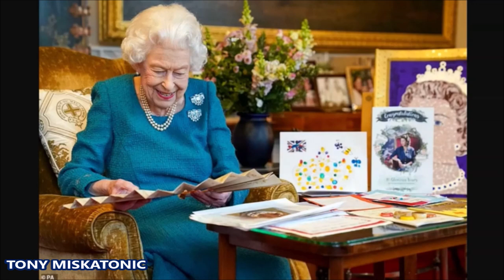HARRY Y MEGHAN NO HAN FELICITADO AÚN A LA REINA ISABEL II POR SU JUBILEO DE PLATINO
Únete a este canal para acceder a sus beneficios:
El duque y la duquesa de Sussex no felicitaron públicamente a la reina mientras celebra su jubileo de platino un día después de solicitar que Camilla se convierta en reina consorte cuando el príncipe Carlos sea ​​nombrado rey.

La monarca puso fin a años de incertidumbre en una histórica declaración del Jubileo de Platino anoche al declarar que era su "deseo sincero" que la duquesa de Cornualles fuera plenamente reconocida cuando su hijo asuma el trono.